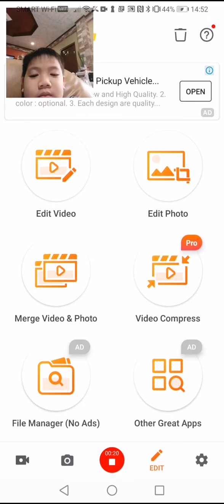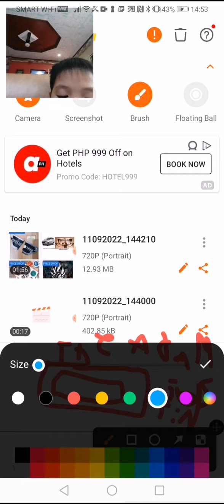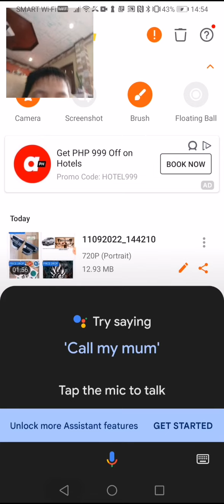4 October 2022